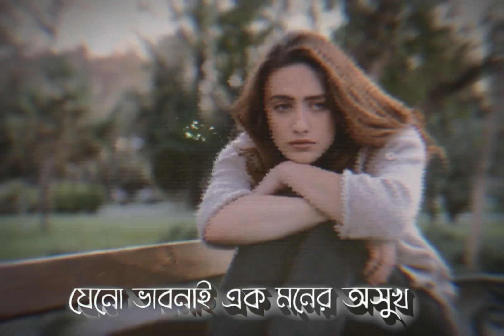একলা থাকায় সুখ😐😒 লিরিক্স ভিডিও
মাঝে মাঝে ভাবি তুমি এলে হবো সুখী 🥀